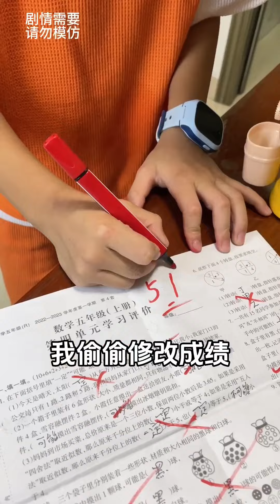妈妈被爸爸气得要出走，儿子找奶奶帮忙，想给妈妈惊喜结果成了恶作剧！…宝贝在干嘛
我们的短剧是为了为观众提供娱乐，完全遵守平台的使用政策。点个关注不迷路哦：